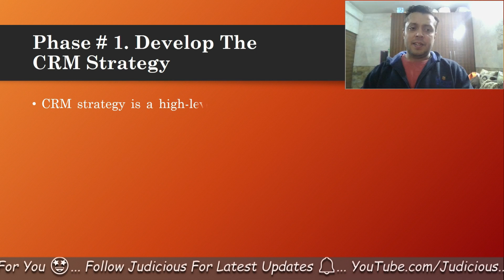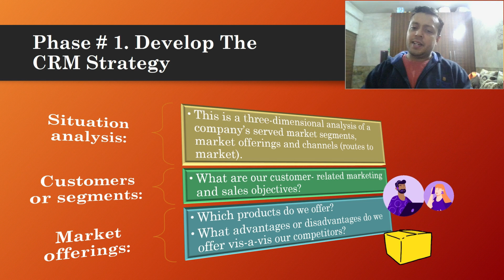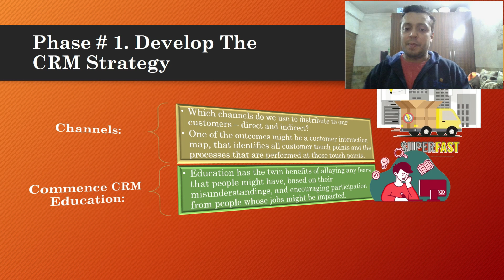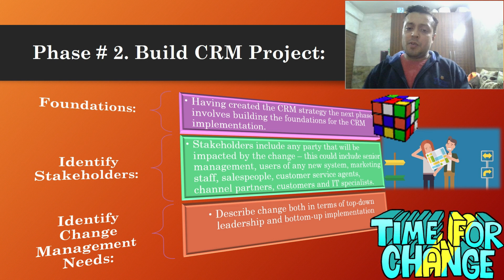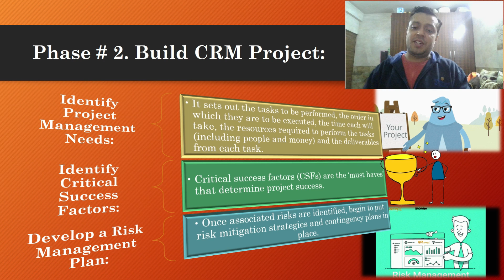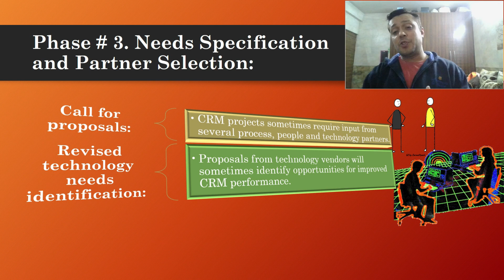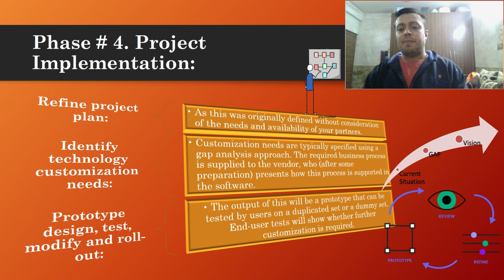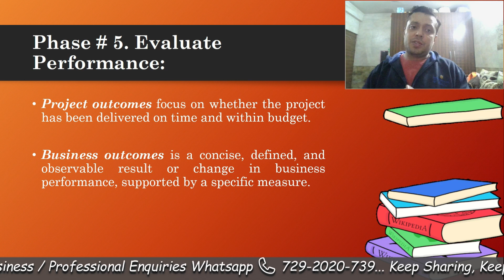FIVE PHASES OF CRM PROJECTS